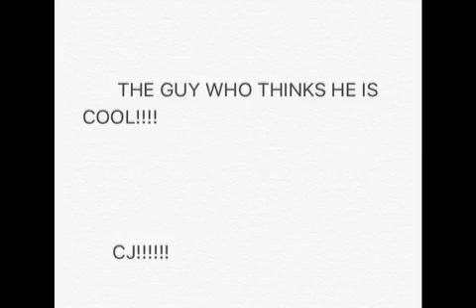Total Drama Real World S1 To S2